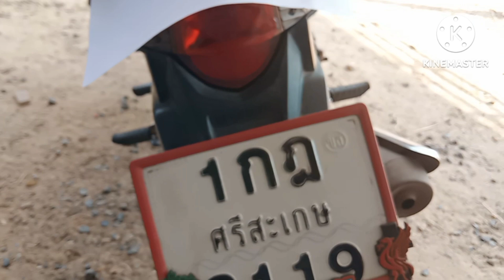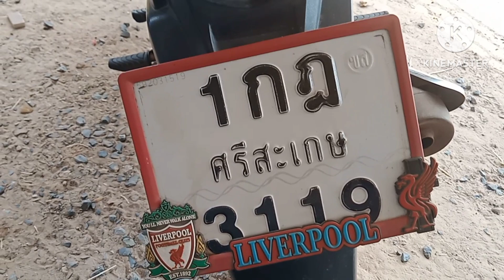ผีปู่เขียนเลขใส่ฝ่ามือ3โตแดงจื่งคื่งงวด16ก.พ66น้องแอน